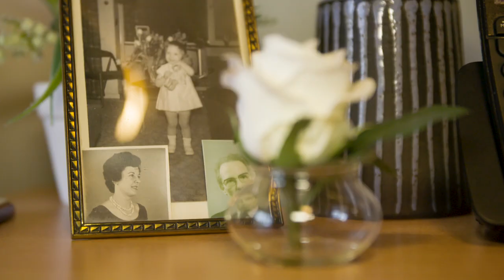Dadelwafeltjes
Wist je dat je wafels kunt maken met dadels? Een heerlijk toetje om de dag mee af te sluiten of om tussendoor van te smullen.

Ingrediënten voor 4 porties:

2 bladerdegen Delhaize bio
1 Medjooldadels
1 zakje amandelen (250 gr)
water

Week de amandelen gedurende een uurtje in lauw water.
Ontpit de dadels, snij in stukken en mix in een keukenrobot tot een gladde massa samen met de amandelen.
Besmeer nu het bladerdeeg met de dadelpasta en bedek terug met een plak bladerdeeg, zodat je een tussen 2 plakken bladerdeeg een laagje dadelpasta hebt.
Snij het in gelijke stukken van 4 op 4 en bak ze af in een wafelijzer. Laat afkoelen en serveer